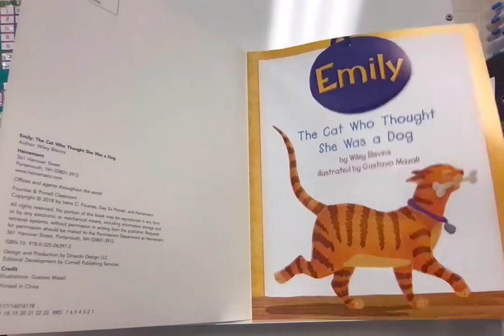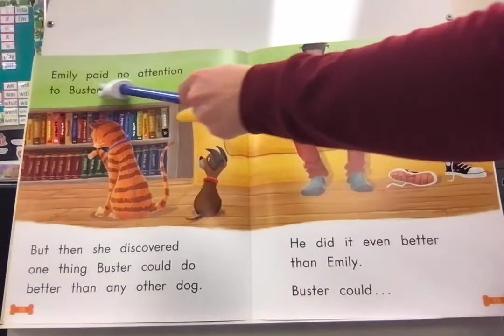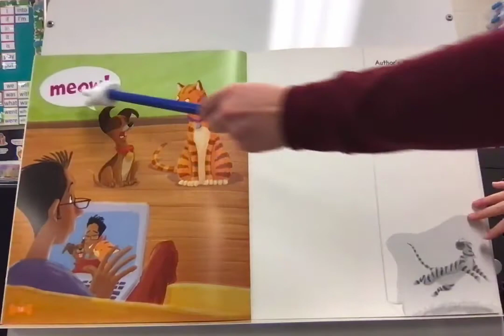Emily ,The Cat Who Thought She Was a Dog